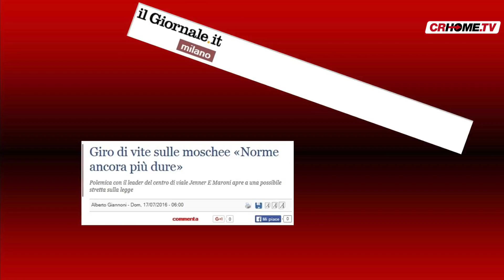Legge antimoschee: scoppia lo scontro politico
Dopo i fatti di Nizza, il presidente di Regione Lombardia, Roberto Maroni, ha preannunciato sui social una stretta di vite sulla legge antimoschee: e subito infuria lo scontro politico. Da una parte Lega e Destre in genere, a favore; dall'altra, Pd e Sinistre contro.